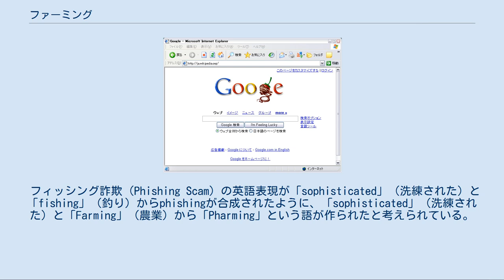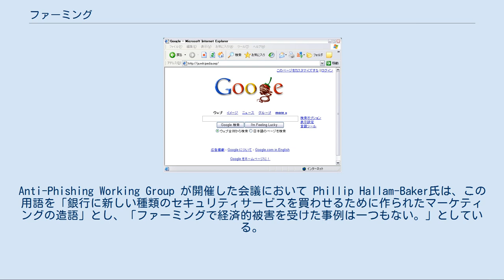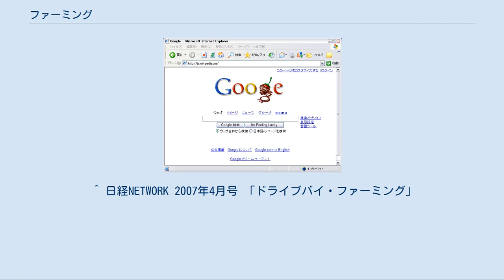ファーミング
ファーミングをローカルで再現したもの アドレスにはWikipedia日本語版のアドレスが書かれているが、表示されているのはGoogleの画面である ファーミング（Pharming）とはDomain Name System（DNS）の設定を書き換えインターネットの閲覧者を偽のウェブサイトに誘導することで不正に個人情報を得る、又は得ようとする行為のこと。
「ネット詐欺」のひとつでフィッシング詐欺の類似手法。
 DNSとはインターネット上のアドレスを、人間が読みやすい形式のURLから機械が扱いやすい形式のIPアドレスへと変換する仕組みで、この設定を書き換えられると、偽のウェブサイトに導かれる。
偽のDNSへの誘導という手口もある。
 偽のウェブサイトに誘導することで不正な情報を得ようとする点では、フィッシング詐欺に似ているが、より自動化された詐欺手法である。
 フィッシング詐欺では、積極的に無差別送信された迷惑メールによって一連の詐欺行為が開始されるが、ファーミングでは不正なスクリプトをWebページに仕掛けることで自動化されているため、被害規模も大きくなる可能性がある。
 フィッシング詐欺（Phishing Scam）の英語表現が「sophisticated」（洗練された）と「fishing」（釣り）からphishingが合成されたように、「sophisticated」（洗練された）と「Farming」（農業）から「Pharming」という語が作られたと考えられている。
 農業では畑に種を蒔き、後は収穫を待つが、このファーミング詐欺でも設備をそろえて実行するだけで、あとは作物（他人の個人情報）の収穫（Webへの入力）を待つだけ…という点が、この名前の由来である。
 ファーミングは2段階よりなる。
 DNSの書き換え 偽画面での個人情報の入手 コンピュータウイルスを使った同種の犯罪もブラジルなどで確認されており、インターネットバンキング・サイトに接続した時、振込み等の操作を行うのに必要なIDとパスワードの入力を盗み読んだり、IDとパスワードの確認を求めるダイアログを表示して、誤って入力させる物が発見されている。
 ファーミングされるとDNSサーバのIPアドレスが偽物に書き換えられ、特定のウェブサイトにアクセスできなくなったり、妙なサイトに接続されたりといった現象が発生する。
これはプロバイダ接続とローカルエリア接続の二か所のDNSのIPアドレスをプロバイダ推奨のものに直すことで回復できる。
 セキュリティ専門家によって、「ファーミング」という用語の使用については意見が異なる。
例えば、あえて別の詐欺行為に分類する必要も無いという意見がある。
Anti-Phishing Working Group が開催した会議において Phillip Hallam-Baker氏は、この用語を「銀行に新しい種類のセキュリティサービスを買わせるために作られたマーケティングの造語」とし、「ファーミングで経済的被害を受けた事例は一つもない。」としている。
しかし、自動化され、より被害が大規模になりやすいと考えられるため、利用者だけではなくサービス提供元にも、それ相応の対策が求められるという考えもある。
 自宅からWebアクセスする個人の多くがブロードバンド・ルーターを経由してインターネットに接続しているが、悪意を持つクラッカによって作成されたWebページにBBルーターの設定を書き換えるスクリプトが埋め込まれていて、知らずにこういったWebページにアクセスするとブラウザのDNSアドレスが書き換えられてしまう事がある。
そのページをWebブラウザが読み込むと、初期設定のままのパスワードを使ったスクリプトがブラウザによって実行され、DNSサーバのIPアドレスをクラッカの用意した偽のDNSサーバのIPアドレスに書き換えようとする。
BBルーターの初期設定のパスワードが、メーカーごとにほとんど同じものが使われていることを利用したもので、初期設定を別のパスワードに変えていれば危険はない。
 DNSサーバのアドレスが書き換えられた後は、従来のファーミングと同じく偽のウェブサイトに誘導される。
DNSサーバのIPアドレスを元に戻すという回復法も同じであり、BBルーターのパスワードを変える事も必要である。
 ^ 日経NETWORK 2007年4月号 「ドライブバイ・ファーミング」